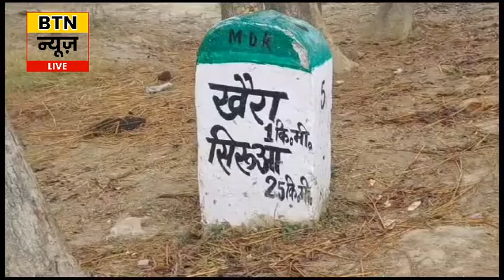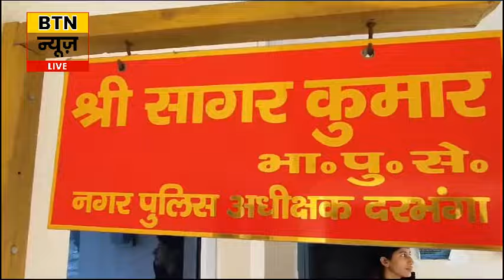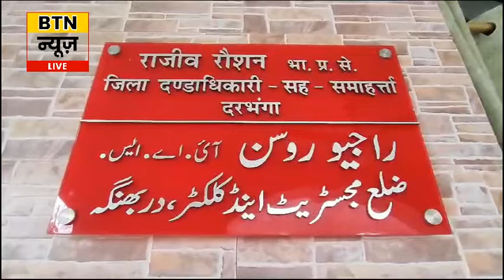BTN NEWS DARBHANGA 2 JANUARY 2024